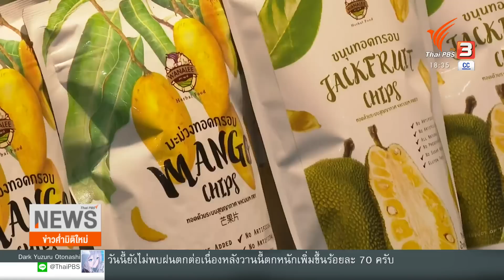จับตาเคาะราคาดีเซล 1 บาท/ลิตรสัปดาห์นี้ | ข่าวค่ำมิติใหม่ | 3 ก.ค. 65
สัปดาห์นี้ต้องติดตามการประชุมคณะกรรมการบริหารนโยบายพลังงาน ที่จะพิจารณาปรับเพดานราคาน้ำมันดีเซลเป็น  36 บาทต่อลิตรหรือไม่ รวมถึงผลเจรจากับโรงกลั่น  ขณะที่ผู้ประกอบการ ยอมรับว่า ต้นทุนพลังงานสูงขึ้นต่อเนื่อง จนปรับตัวไม่ทัน แม้บางรายจะใช้พลังงานทดแทน แต่ไม่สามารถช่วยลดต้นทุนได้มาก